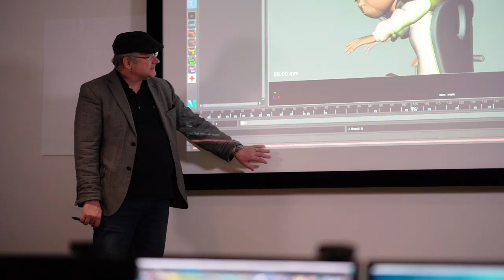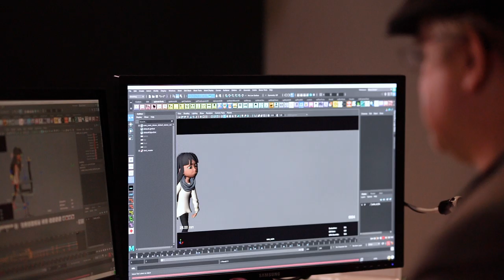iCAD Recruiting Video